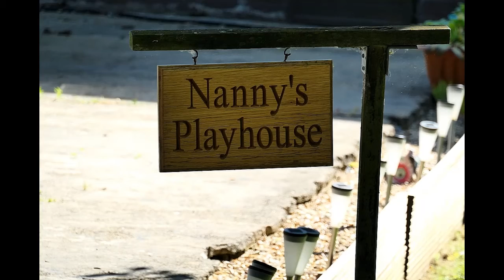My wilderness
Some pics of my neglected garden.